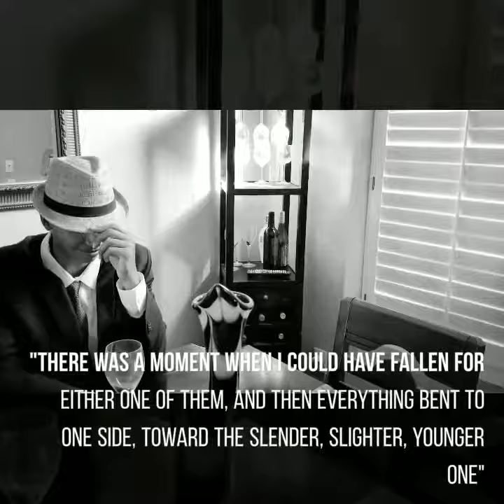Augie March Trailer by Daniel Cruz